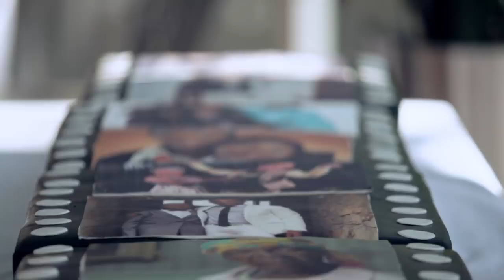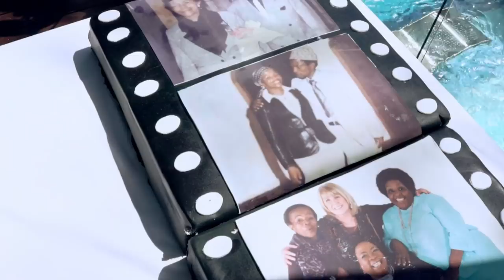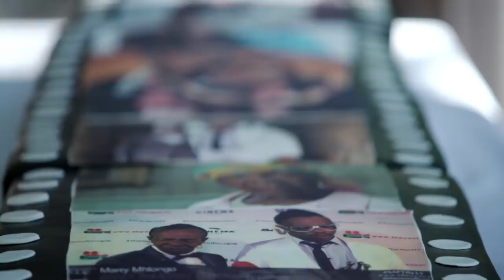Celebrating a magical mother – LTDWSomizi | Mzansi Magic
To honor his mother’s 79th birthday, Somizi gifts her with a present worthy of the queen she is!